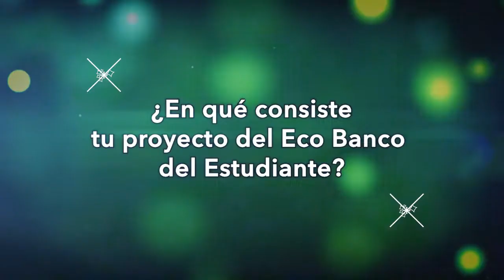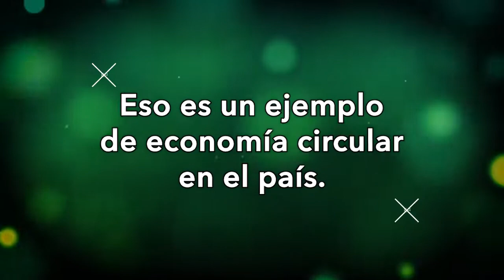CausaAmbiental | Jose Quisocala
Esta semana José Quisocala, CEO del Eco Banco del Estudiante Bartselana, nos comenta sobre su proyecto de economía circular que busca la inclusión financiera de niños, adolescentes y jóvenes.⁣